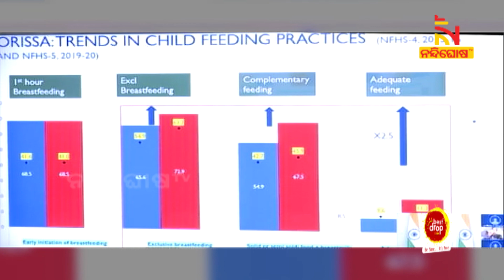Odisha Could Become Australia If Properly Invested In Mineral Resources: Rajiv Kumar, Niti Aayog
* DishTV Channel No: 1367
* Airtel Digital TV Channel No: 611
* TATASky Channel No: 1779
* hathw@y Channel No: 731
* Ortel Channel No: 707
* Videocon d2h Channel No: 840
* SITI Channel No: 17 & 458
* GTPL Channel No: 719
* SUN Direct Channel No: 667
* Asianet Channel No: 219